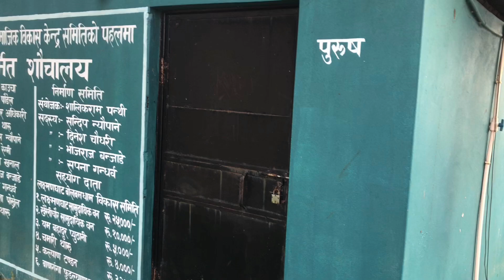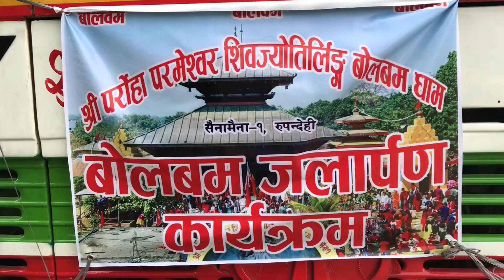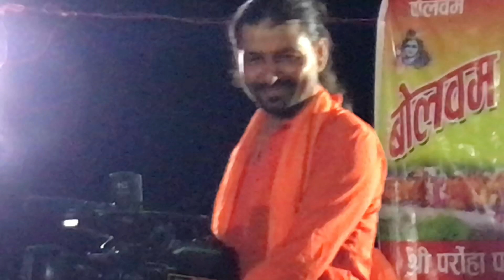PAROHA BOLBOM DHAM TO LAXMAN GHAT DHAM 🥰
mini vlog
vlog
daily vlog
my first vlog
new vlog
viral reels
new viral song
new viral song on instragram
new viral song on tiktok

Vlog,Vlogger,Tmkoc old ep,Mini vlog,How to edit mini vlog,mini vlog on tiktok,mini vlog on youtube,Free fire india,Indus